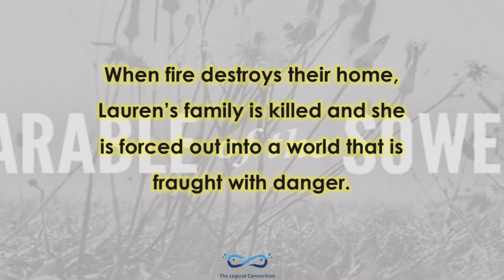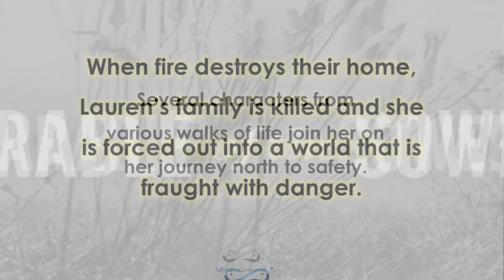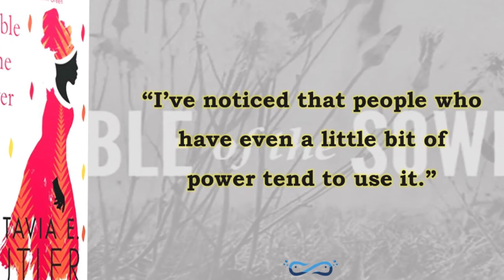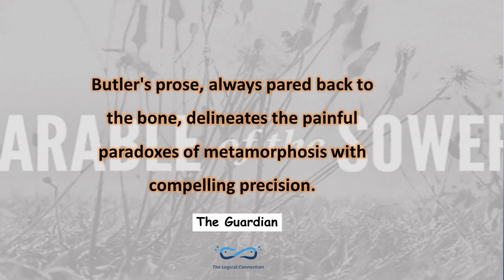Parable of the Sower | Octavia E. Butler | Novel | Quotes | Reviews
Parable of the Sower is a dystopian science fiction novel by American writer Octavia E. Butler. It was published in 1993 and provides commentary on climate change and social inequality.

Contents of the vdeo.
00:00 Novel Intro
01:16 Quotes
03:04 Reviews